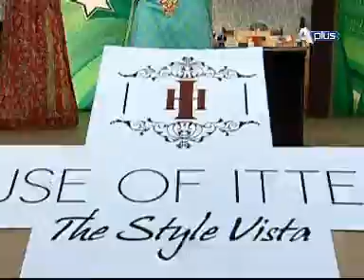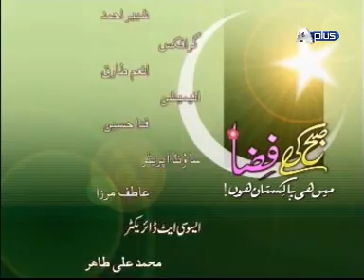Subh Ki Fiza Epi 58 Part 8/8 Guest : Nabeela Jaffri, Mahpara Safdar Bhatti and Arifa Rana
Guest : Nabeela Jaffri, Mahpara Safdar Bhatti, Mussarat Parveen, Iram Irshad, Kansha, Mazhar Ali, Falak Naaz and Arifa Rana
Director :  Ahmed Ali Hashmi
Second Unit Director : Ali N K
Associate Producer :  Muhammad Ali Tahir
Production Coordinator : Aamir Riaz